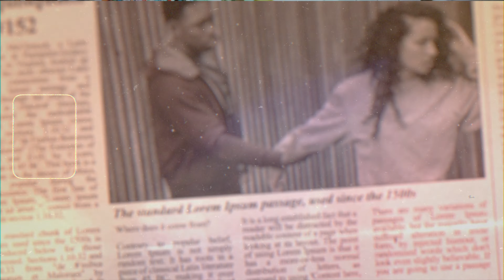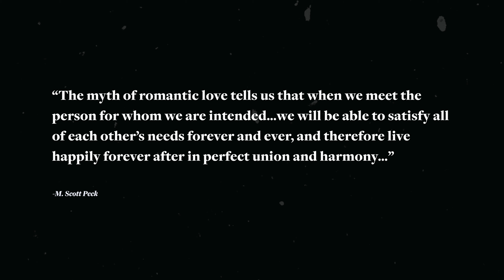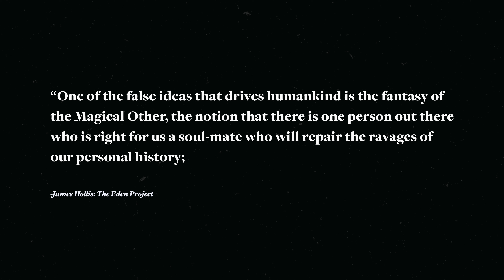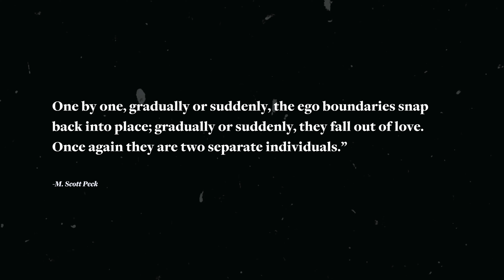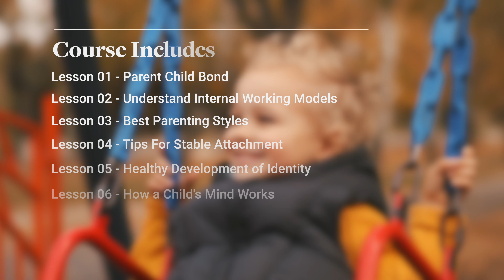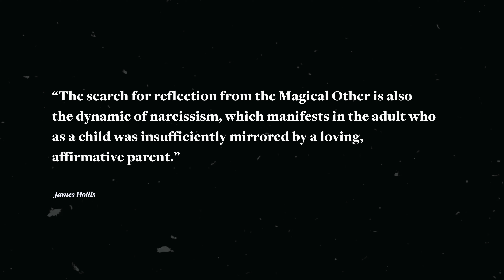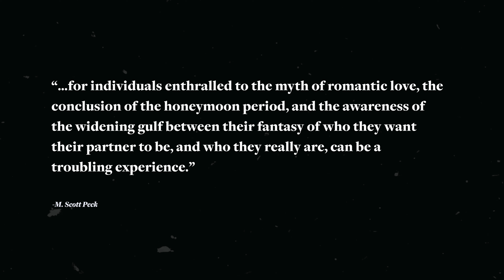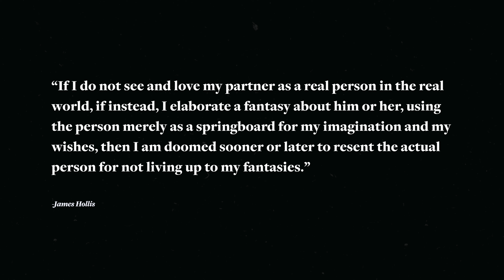The Truth About Love and Why Relationships Fail & 6 Reasons Why They Fail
Struggling with relationship challenges or trust issues? Discover how unresolved childhood experiences may be influencing your adult connections and learn practical strategies to overcome these obstacles. Understand Your Childhood Course

The Truth About Love and Why Relationships Fail | Understanding Relationship Psychology

Have you ever wondered why so many relationships end in heartbreak? In this video, we dive deep into the truth about love, the psychological reasons behind relationship failures, and the myths that set us up for disappointment. From the allure of the "Magical Other" to the harsh realities of human flaws, we talk about why sustaining a successful relationship is so challenging.

🔹 Key Topics Covered:

The Myth of Romantic Love: Why we believe in fairy tales and how this belief sets us up for failure.
The Honeymoon Phase: The science behind why it fades and what it means for long-term relationships.
Childhood Influences: How our early experiences shape our expectations and needs in relationships.
Reality Check: Why recognizing your partner as a real person, flaws and all, is crucial.
Six Red Flags: Learn the six signs that indicate a relationship is doomed, according to psychologist John M. Gottman.

It helps me create more content that you love. 👍

✨ Time Stamps:
0:00 - Why Relationships Are Hard?
0:50 - Why We Love?
3:50 - Why The Honeymoon Phase Is Just a Phase?
6:05 - How Our Childhood Shapes Relationships
7:07 - Understanding Childhood Course
9:45 - The Truth About Why Relationships Fail
11:11 - Reflecting on Why Relationships Fail
12:23 - Six Red Flags That Determine Whether Your Relationships is Failing

Resources:
M. Scott Peck, The Road Less Traveled
James Hollis, The Eden Project: In Search of the Magical Other